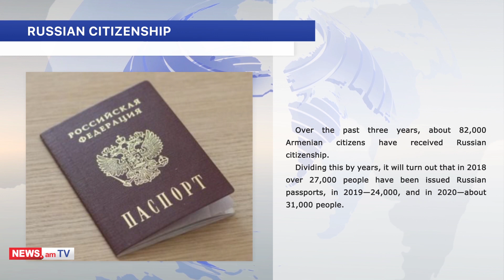Protests held in Armenia for PM's resignation, 03.02.21 digest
Armenian News - NEWS.am presents the daily digest of Armenia-related and global top news as of 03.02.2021:

Protests have been held Wednesday in Yerevan demanding Prime Nikol Pashinyan's resignation, while the parliament was holding a special session.
The citizens were marching from the Armenian parliament's building to the main building of the government. The protests ended in Republic Square, at the heart of the capital Yerevan.

At Wednesday’s special session of parliament, the Armenian MPs passed a number of law initiatives in the first reading.
These include a package of bills on amendments to the Judicial Code.
During the session, the minister of justice Rustam Badasyan noted that the amendments to the Judicial Code propose to separate the oversight over the inter-judicial trial from the examination of the case.

Azerbaijan has canceled search operations planned in Fizuli, Jabrayil in Nagorno-Karabakh.
Meanwhile, the Armenian side found one soldier's body yesterday in Hadrut.
To date, the bodies of 1,355 fallen servicemen and civilians have been retrieved.

Over the past three years, about 82,000 Armenian citizens have received Russian citizenship.
Dividing this by years, it will turn out that in 2018 over 27,000 people have been issued Russian passports, in 2019—24,000, and in 2020—about 31,000 people.

Russia has decided to resume air communication with Armenia as of February 15 and on a reciprocal basis.
Accordingly, there will be four flights a week between Moscow and Yerevan.

South Australia state has recognized Artsakh, condemning Azerbaijan and Turkey.
South Australia became the second state in Australia to recognize the rights to self-determination of the Republic of Artsakh (Nagorno-Karabakh).
They condemned Azerbaijan and Turkey for their invasion of the country's indigenous Armenians.

A 30-year-old mother-to-be died in Yerevan in circumstances yet unknown.
Bella Arshakyan, sister of the deceased mother-to-be Nelly Arshakyan, told NEWS.am that Nelly had no health issues.
According to her, Nelly called her husband, telling him that had been given an injection, after which her condition sharply deteriorated.
"At dawn, my sister died," she added.

A Moscow court sent Russian opposition leader Alexey Navalny to prison for more than two and a half years, prompting protests all over the country.
Alexey Navalny was detained two weeks ago upon his return to Moscow from Berlin, where he spent several months recovering from poisoning  -an attack he blames on Russian security services and on Russian president Vladimir Putin himself.